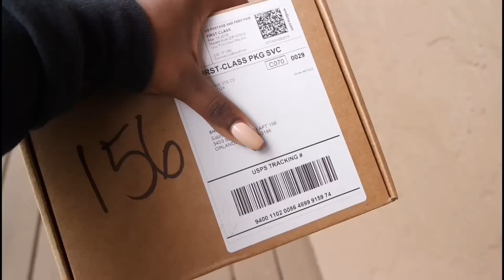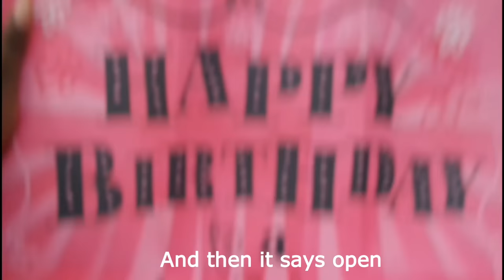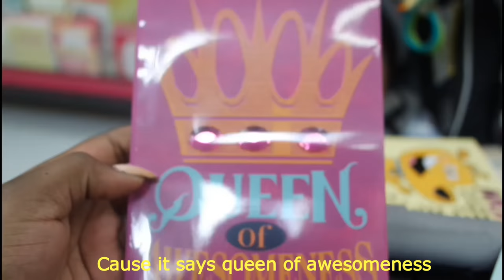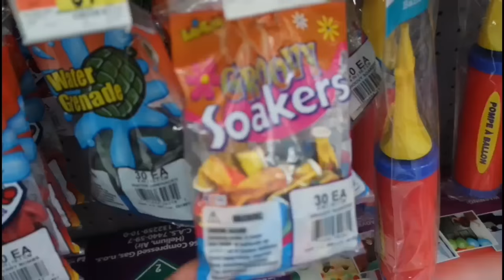BABY BALLOON FUN SUCCESS OR FAIL?!? || The Santiago's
This week I took you guys along with me as I did some errands for my mothers birthday! I also did a very cool balloon activity with Amari that he really enjoyed. This is our first vlog so I hope you guys enjoy. Leave feedback about the video and let us know what you guys would like to see next